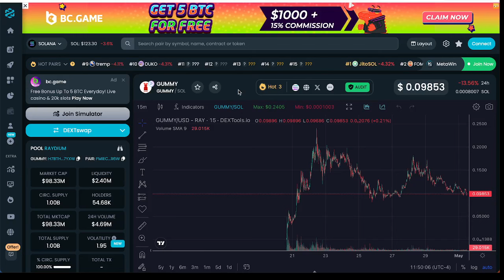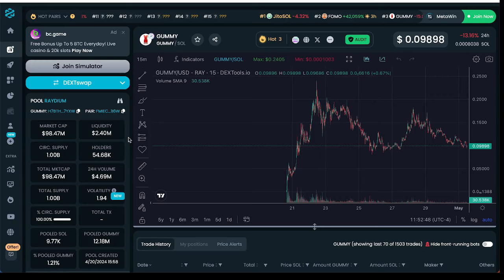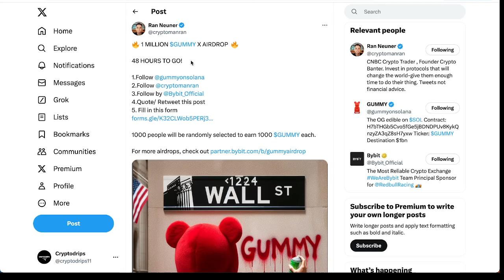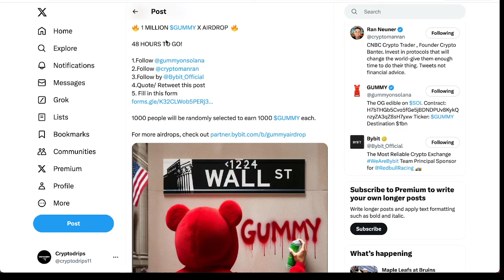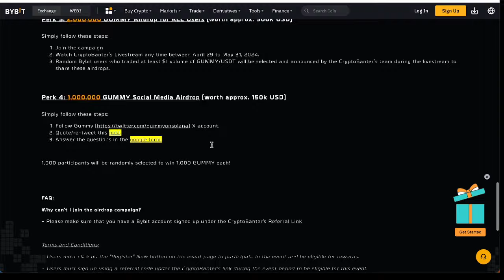Gummy Token Airdrop Updates // What You Need To Know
Stay up to date with all the latest Gummy Token Airdrop updates in this video. Don't miss out on any important information, watch now!